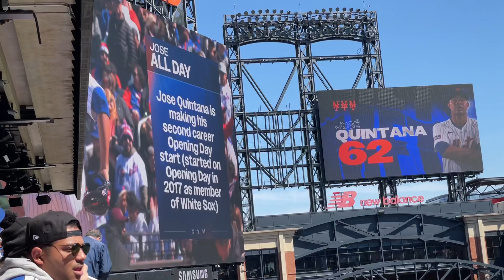Jose Quintana Entrance Song